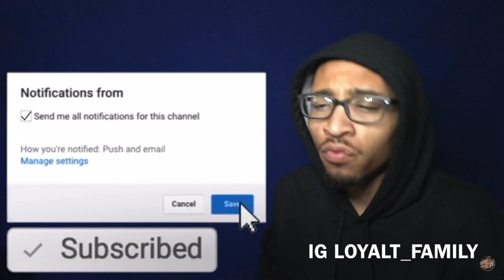REAL REN - COME CORRECT ft. REY DE7 (Official Music Video) REACTION